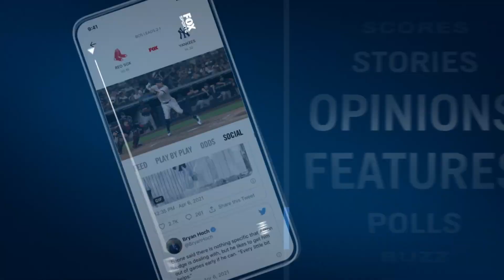Christian McCaffrey suffers a hamstring injury | NFL on FOX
Former New England Patriots head physician Dr. Matt Provencher breaks down when we can expect to see the Carolina Panthers star running back Christian McCaffrey back on the field.